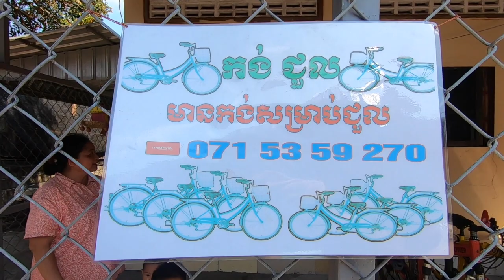Walking Around Koh Sdach, King Island Checking Out Fishing Village Life and Foods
We checked in a guest house at Koh Sdach or King Island. My wife and kids are tired so they took a short break or taking a nap. I was walking around the fishing village (Koh Sdach fishing village) to see the village life and foods.